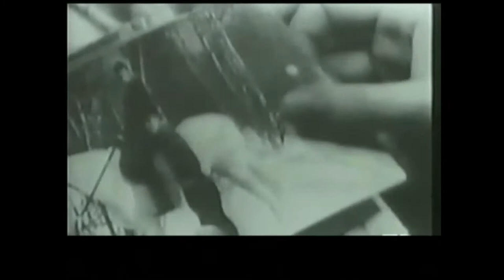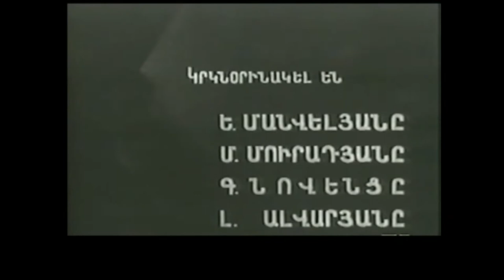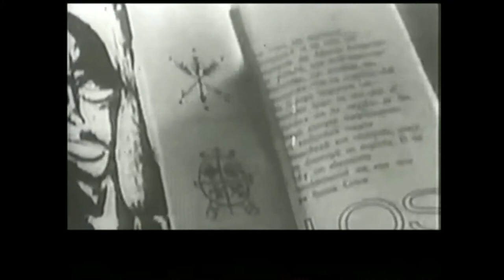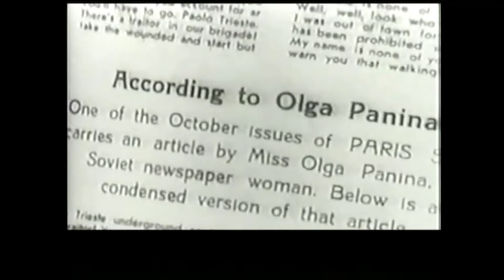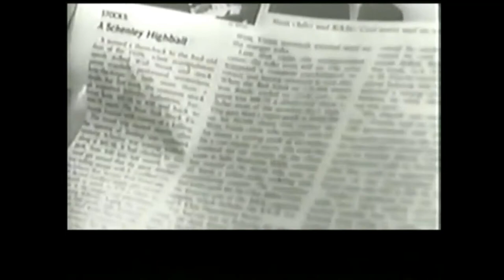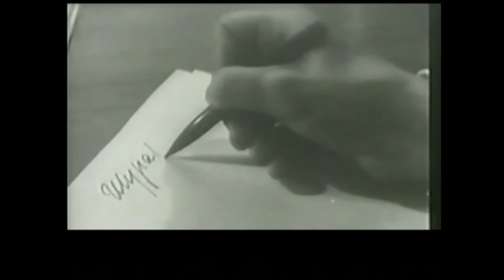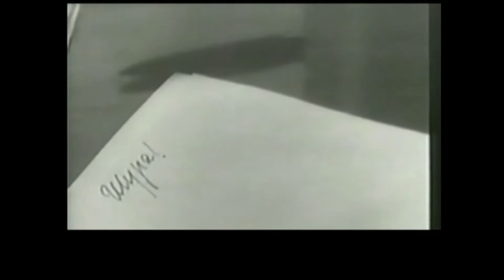ACTV (300) "Ayki Yev Karoun" Armenian Movie Original Armenian Teletime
Armenian Classic TV "Ayki Yev Karoun" Armenian Movie Original Armenian Teletime